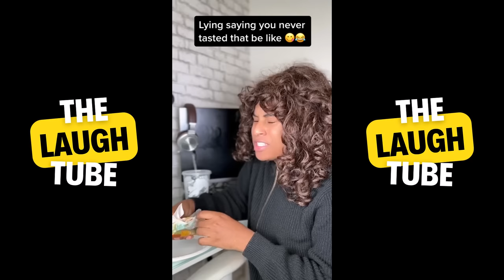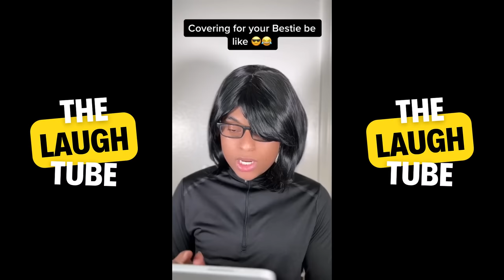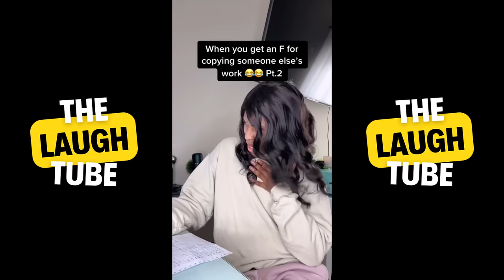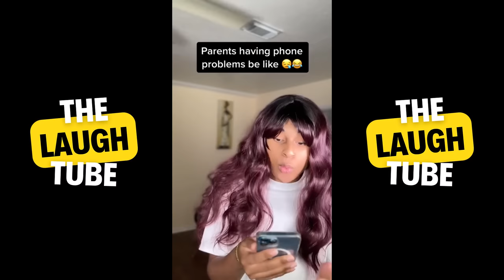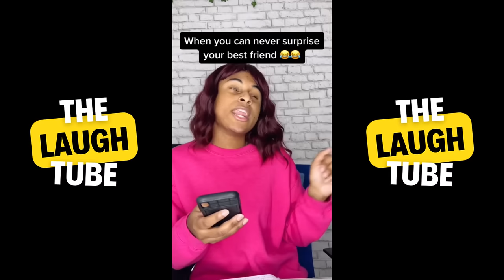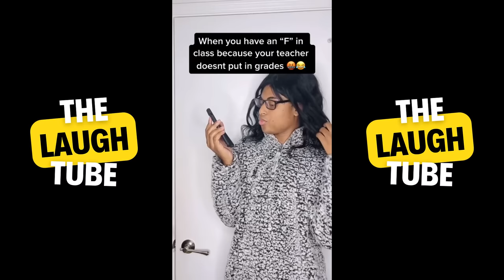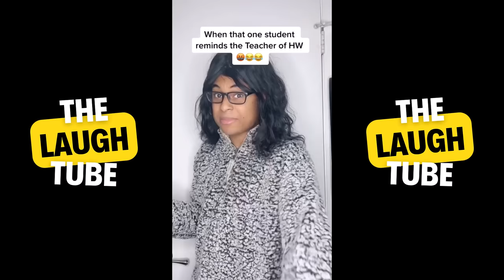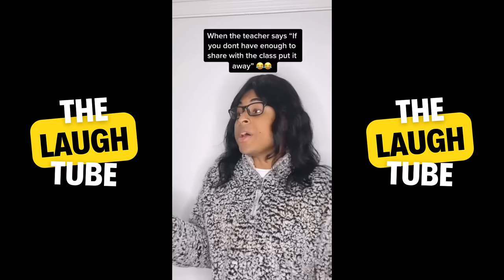*3 HOURS* Roy Dubois TikToks Compilation 2023 - New Roy Dubois Funny TikTok Videos [Part 2]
Roy Dubois 3 HOURS of Funniest TikTok Videos - New Roy Dubois TikToks Compilation